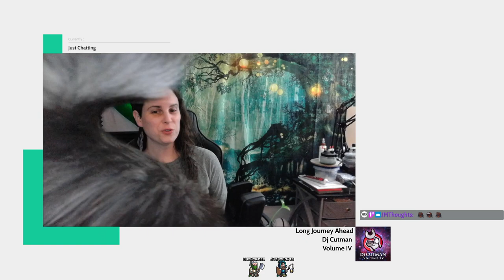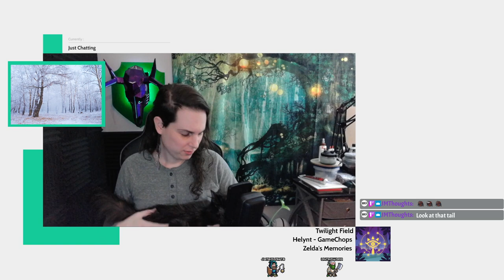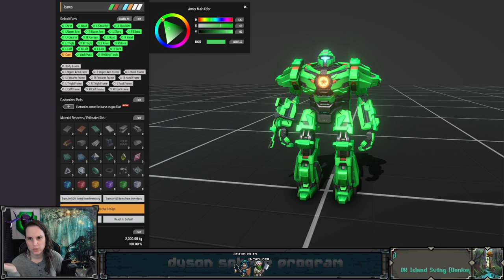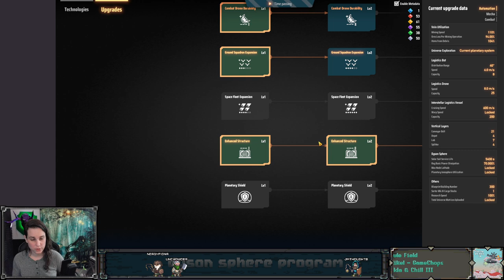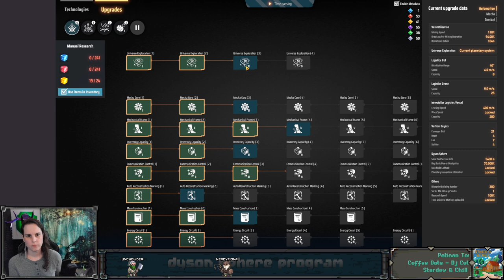The galaxy's most expensive twinkle light display - Chill Stream - Dyson Sphere Program - Ep 5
I wanna catch a star! And Dyson Sphere Program is the perfect game to do that in. I've played this game before but it recently got a major update introducing enemies and combat. So let's chill and try not to die too many times in this amazing interstellar factory sim.

IN THIS EPISODE: We finally link our two planets with an automated logistics system, so now the titanium and silicon gets shipped to our home planet! Then we deal with power things, because of course we do. We start making solar sails, and even start launching them into orbit around our star. This likely won't be the location of our ultimate dyson sphere, but we are one big step closer!

0:00:00 starting stream
0:02:25 gameplay begins, titanium alloy, cleaning spaghetti
0:35:52 inter-planetary logistics, titanium and silicon smelting, power problems
0:58:51 outer planet logistics, returning home, jumpstarting the planet
1:13:23 photon combiners, solar sails, uninvited guests, sail cannons
1:37:17 launching solar sails, ray recievers, other power options
2:14:27 more logistics stations, super magnets
2:38:33 orbital collectors, logistics continued, complications
3:19:34 wrapping up